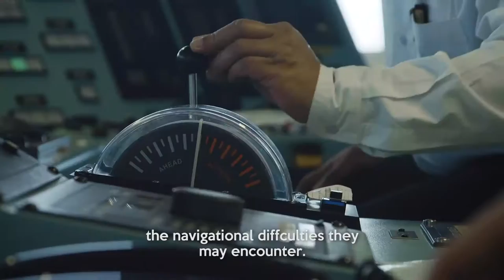Promotional Video | LPA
The Laurentian Pilotage Authority (LPA) a federal crown corporation, needed a promotional video to showcase what they do, and to inform the general public and the media how navigation safety impacts and affects our everyday lives.

Picture This Productions is a Montreal, Canada full-service multi-lingual video production company. We produce award-winning corporate videos, educational videos, product videos and much more for clients worldwide.